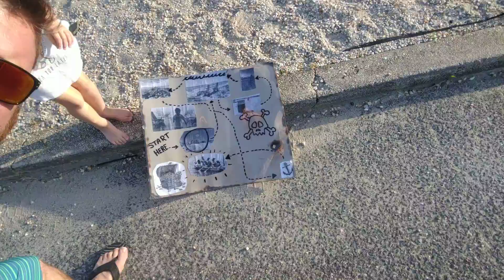Let's check the Treasure Map!